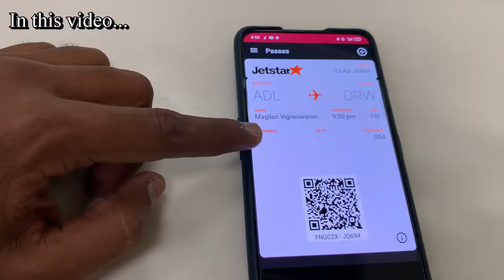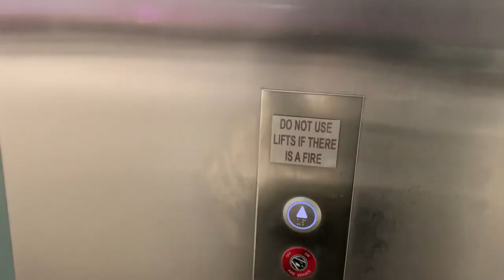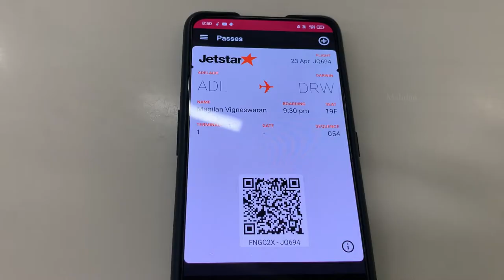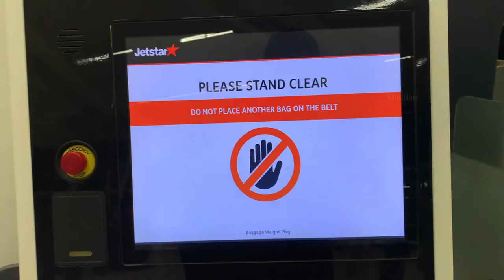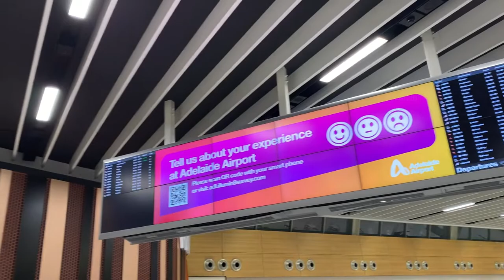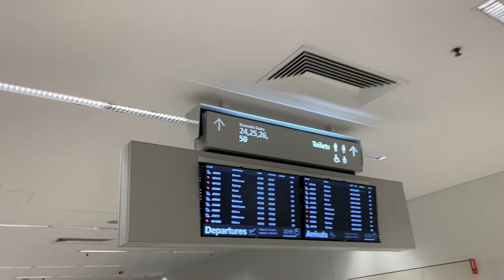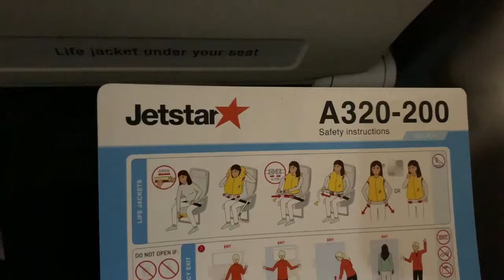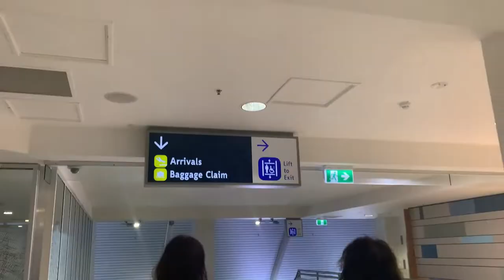தெற்கு ஆஸ்திரேலியாவிலிருந்து வடக்கு ஆஸ்திரேலியா நோக்கிய இரவுநேர விமானப்பயணம் | மகிழன் - Mahilan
அனைவருக்கும் வணக்கம்!

இந்த காணொளியில் ஆஸ்திரேலிய அடிலெய்ட் விமான நிலையத்தையும், அங்கு இருந்து டார்வின் நகரம் நோக்கிய எனது இரவு நேர விமான பயணத்தையும் படம் பிடித்துள்ளேன்.

Hi Everyone!
In this video, I have filmed the Adelaide airport and my nigh-time flight journey from Adelaide, Australia to Darwin, Australia.